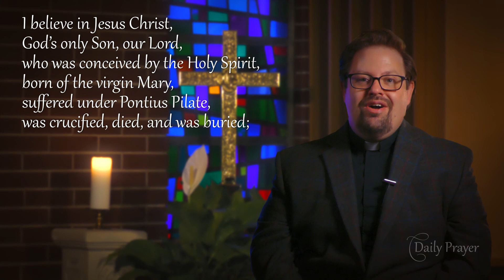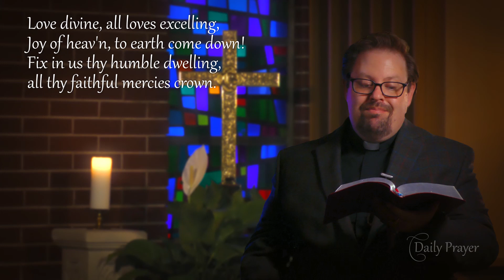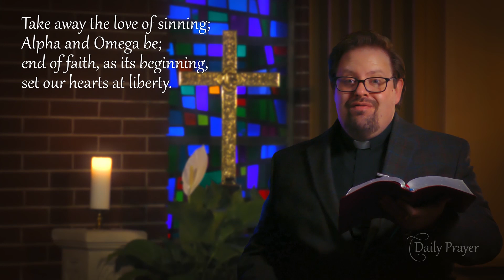Daily Prayer for Sunday, May 17